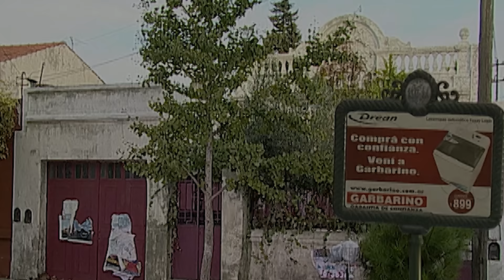Moni mete en problemas a Dardo | Temporada 2 | Casados con hijos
Pepe, Coqui y Paola preparan la comida para la noche de películas en casa de los Argento. Por su parte, Moni salió a alquilar una cinta en compañía de Dardo, a quien mete en problemas por escupirle a otro conductor. ¿Podrá salir de esta?

Reviví lo mejor de Casados con Hijos todos los sábados a las 19hs. por @Telefe

Casados con Hijos:
Una serie que narra la vida de los Argento, una familia disfuncional de clase media que lucha por sobrevivir en un barrio de Buenos Aires, y la convivencia con sus vecinos, los Fuseneco, con quienes tienen una amistad-enemistad. Pepe Argento (Guillermo Francella) es la cabeza de familia y es zapatero, Moni (Florencia Peña) es una anti-ama de casa que solo sabe ir de compras a gastar el poco sueldo de su marido, Coqui (Darío Lopilato) y Paola (Luisana Lopilato) son los dos hijos adolescentes de este matrimonio que, por cierto, son bastante raritos.

Esta telecomedia es de producción argentina y está basada en la popular serie estadounidense 'Married with children' de 1987, protagonizada por los actores Guillermo Francella y Florencia Peña.